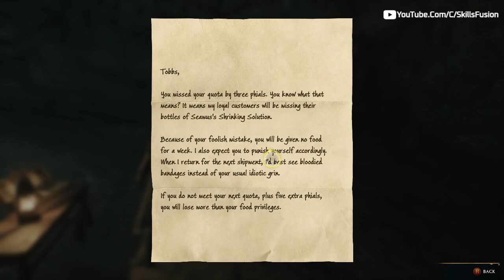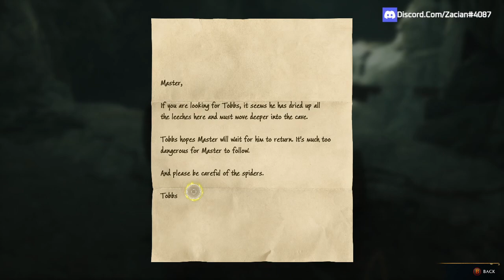Got Shiny Thestral... | Hogwarts Legacy | Part 15